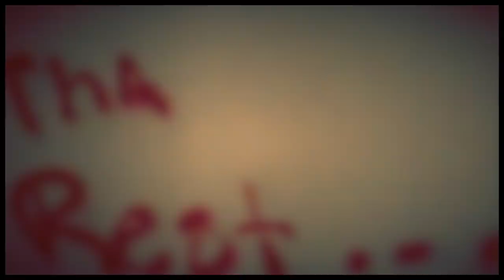BEWARE OF SKI BOWL LODGE - Hunter, NY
DO NOT GO THERE AT NIGHT!